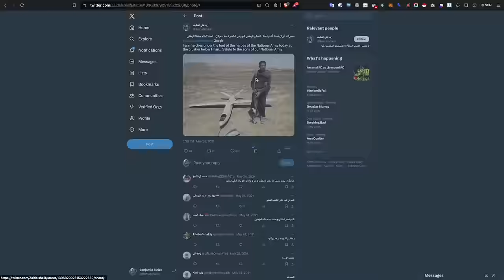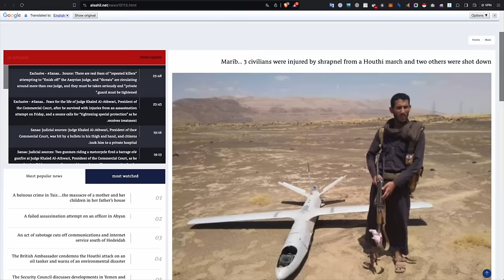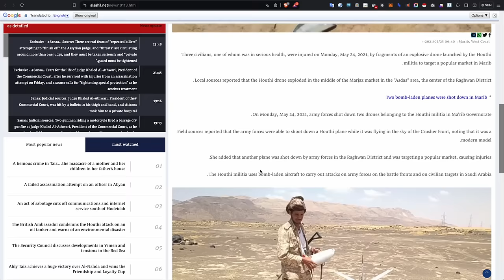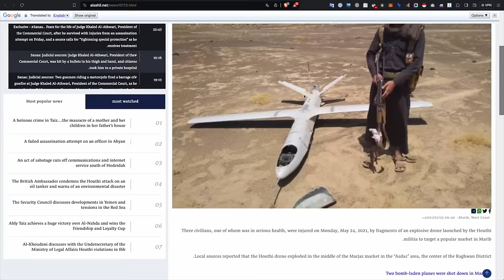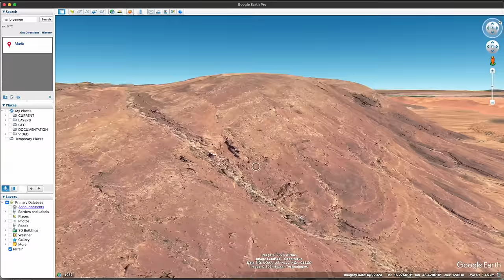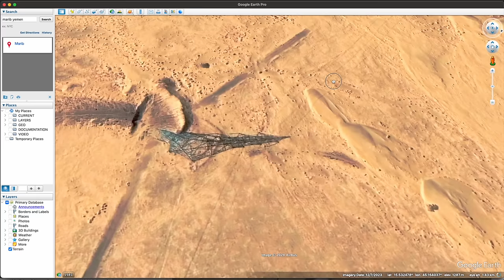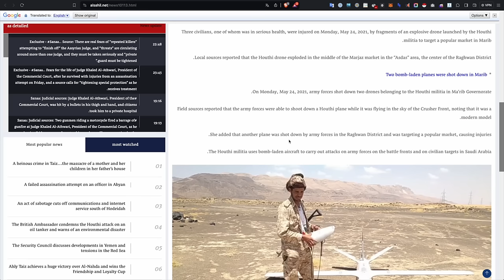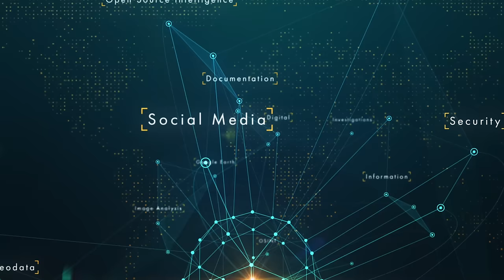Geolocate an Image Using Shadows – Let’s Geolocate #4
Learn how to pinpoint exact locations from photographs with this tutorial on image geolocation using shadows.

This detailed guide is perfect for enthusiasts, professionals, and anyone curious about enhancing their geolocation skills, offering step-by-step instructions on using shadows to help reveal the precise location where a photo was taken, or simply using the shadows to make that arduous geolocation work just a little bit easier. Whether you're a photographer looking to trace the origins of a mysterious photo, an adventurer recreating historical treks based on old images, or an OSINT analyst gathering intelligence through imagery, this video will hopefully help you with the tools and techniques used by geolocation experts.

In this tutorial, we will dive deep into the science of shadow analysis in images, teaching you how to:
- Interpret shadows for geolocation insights
- Use reference points like mountains and landmarks to narrow down search areas
- Apply practical tips and tricks to improve your geolocating accuracy

The tutorial is not just about the theory; it's a hands-on guide that encourages viewers to practice alongside, using examples and exercises to solidify your understanding of image-based geolocation. By the end of this video, you'll have a firm grasp of how to use shadows and environmental features to uncover the hidden stories behind a photograph or a video. In this session, we look at how to geolocate an image, with the help of shadows that might be present in the image. This tutorial is specifically helpful for when you are trying to find the location of an image, or video, and are able to see shadows and have a rough understanding of the area.

This episode is an addition to the 'Let's Geolocate' series, designed for both beginners and advanced users interested in the fascinating world of OSINT and IMINT techniques.

If you are watching this tutorial, and want to follow along, you can easily give this geolocation challenge a go by using the image on this

The tools used in this OSINT tutorial are Google Earth Pro, Image Reverse Search and Suncalc. If you would like a further breakdown on these OSINT tools and techniques, check out the following links to other free open source investigative tutorials I have published: